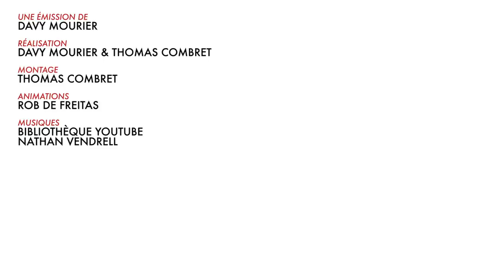BADNEWS DE l'AVENT#13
Chatons contre Dinosaures